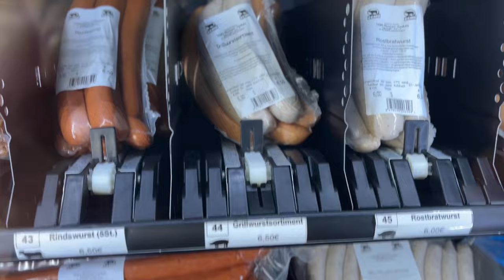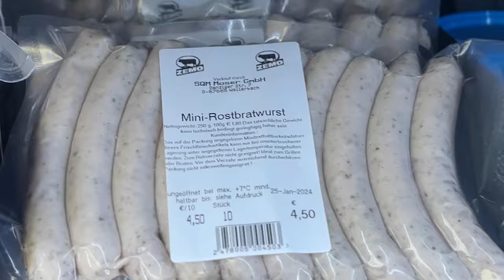Americans visit a German Butcher Shop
In a previous video, we talked about how we still shop at the commissary because of the thick cut steaks that we just couldn’t find on the economy. Wow were we wrong!

Introducing ZEMO.

We wanted to make a video to say we apologize to all of Kaiserslautern, Germany. Check the website for more information as the pages can be translated directly to English.

TOMAHAWK STEAKS? WE ARE COMING FOR YOU NEXT TIME!